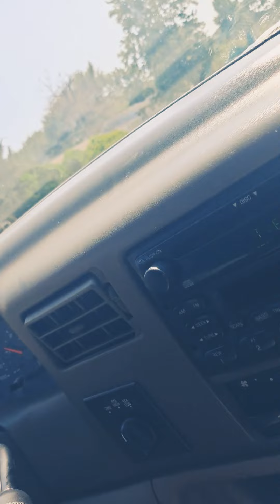....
...definitely not about the vocals.

just the jam in between shhhhhhiet